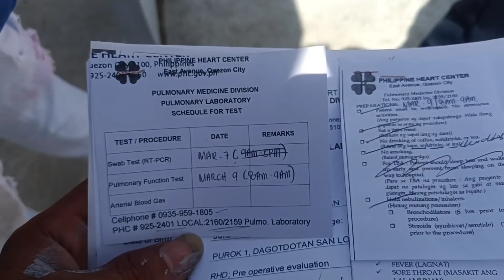TAPOS NA ANG GATE AT BAKOD NILA KALINGAP RAB . ./VAL SANTOS MATUBANG . .